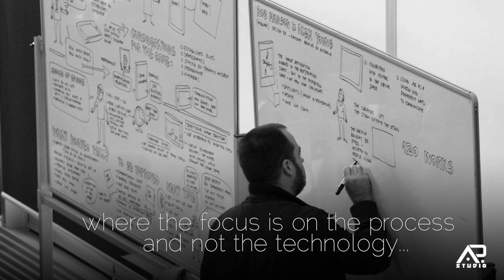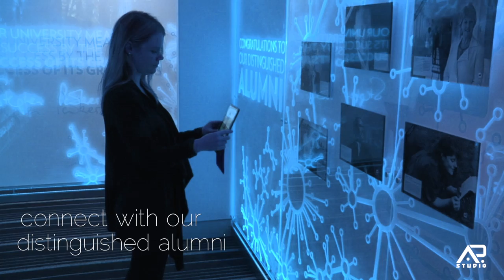Augmented Reality at University of Canberra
Some of our Augmented Reality work at University of Canberra